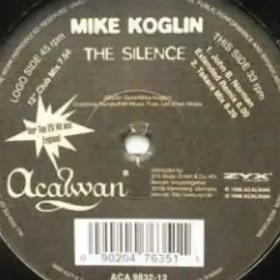Mike Koglin - The Silence (Tekara Remix)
Acalwan Records   1998